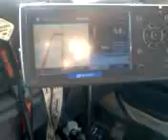MOUNTAIN DRIVING W.VA